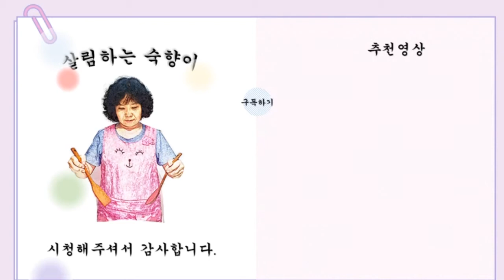만능 양념 된장 // 무엇이든 만들어요 😄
오늘은 양념으로 된장을 선택했습니다
Today I chose doenjang as the seasoning
된장양념으로 나물무침과 고기볶음을 하면 맛있다
It is delicious when seasoned with miso sauce and stir-fried meat
다른 양념으로는 맛간장, 매콤장, 찌개장 이 있습니다
Other seasonings include flavored soy sauce, spicy sauce, and stew sauce.

   재료(Ingredients)
갈은소고기350g -Ground beef
된장500g  --doenjang(miso)
고추장2Ts  --Kochujang
고추가루3Ts--Red pepper powder
양파즙100cc- Onion juice
무우즙150g --Radish juice
생강2ts  -ginger
참치액젓100cc-Salted tuna fish
사과1/2개-apple
미림100cc- cooking wine

                         Recipe
1, 무우,사과, 양파,마늘을 갈아줍니다
2,소고기를 물에 볶아주세요
3,볶은 고기에 된장을 넣고 볶다가 1번을
  넣고 약한 불에서 볶아 주세요
4,고추장, 고추가루 ,집 된장.참치 액젓 미림을 넣고
볶아주세요
5 다 볶아진 양념을 냉장 냉동 보관해 주세요

1, Grind radish, apple, onion, garlic
2, Fry the beef in water
3, Add miso to the roasted meat and fry it.
  And fry over low heat
4,Put red pepper paste, red pepper powder, house miso, and mirim of tuna fish sauce Fry it
 5,Please keep the roasted seasoning refrigerated and frozen